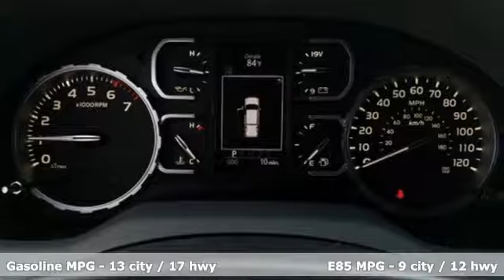New 2019 Toyota Tundra 4WD Lakeland Tampa, FL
Year: 2019
Make: Toyota
Model: Tundra 4WD
Trim: SR5
Engine: 8 Cyl. 5.7 L
Transmission: Automatic
Color: Gray
Interior: Black Fabric
Stock #: KX823111
VIN: 5TFDW5F13KX823111

We at Lakeland Toyota are good people offering great deals on a wide selection of Toyota cars, trucks, SUVs and minivans. The quality of Toyota vehicles has been known for years, and has remained the envy of the auto industry for so many years now. The Avalon, Camry, and Corolla are exceptional cars that span the range from affordable to luxurious. Whatever your budget or preference, we have a great Toyota car for you. We also offer the award-winning Prius that promises a stylish vehicle with all the fuel efficiency of today's most advanced technology. Toyota is excelling in so many segments of the car market, and our trucks have managed to capture the imagination of truck enthusiast all over the country. From the V8 Tundra (also available in a V6) to the V6 Tacoma, we have a truck that will make you proud to drive Toyota. Of course, you will appreciate our superb SUV lineup, one that is sure to impress even the most discerning SUV buyer. We have great deals on great vehicles, and make sure to visit with us during our annual sales events. Great vehicles is not an overstatement. The Toyota brand is synonymous with quality. Setting the course for all of us to follow, the Toyota brand is always up ahead of us, waiting for us to catch up. At Lakeland Toyota, we are striving to compliment the highest standards in the automotive industry -- all set forth by the leading brand -- Toyota. Commitment to Excellence
Address:
2925 Mall Hill Drive